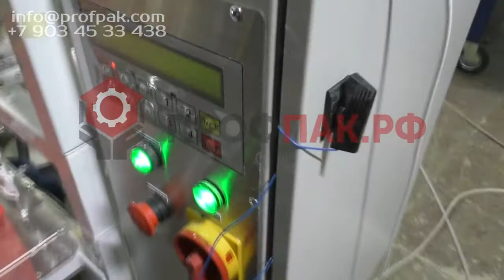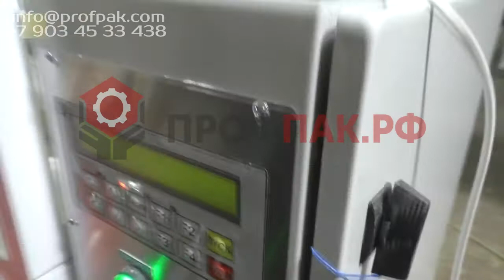Линия фасовки и упаковки муки в бумажные покаты Обзор работы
Линия предназначена для весового дозирования пылящих и трудносыпучих  продуктов с высокой степенью точности. Расфасовка производится в предварительно подготовленную тару (пакеты, пачки и т.д.).

Обслуживание 2 человека.

Состав:

Мукопросеиватель МП-02
Дозатор для фасовки муки и пылящих продуктов Д-03 (сер. П)
Линия упаковки (вибростол + устройство нанесения клеевой полосы.